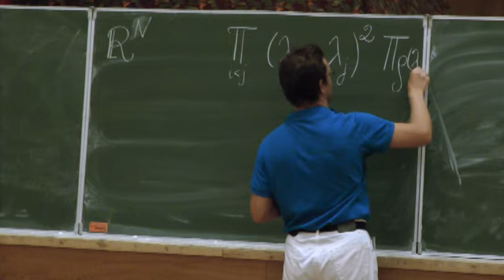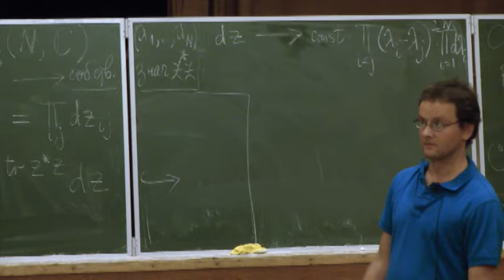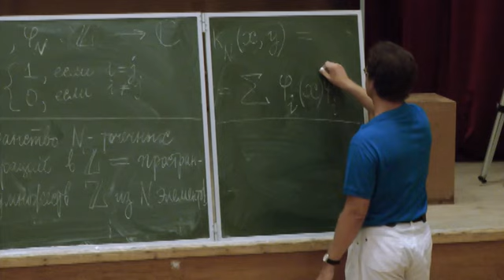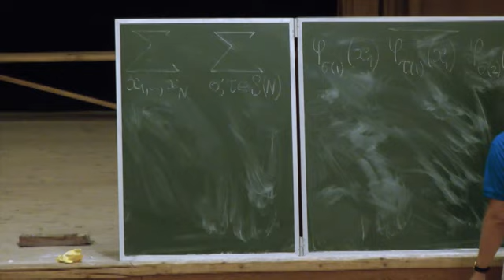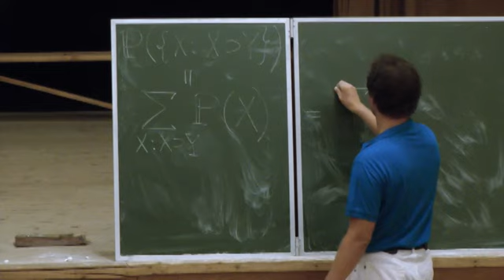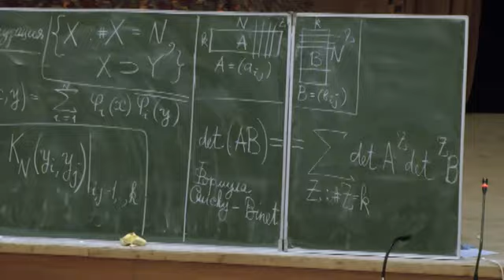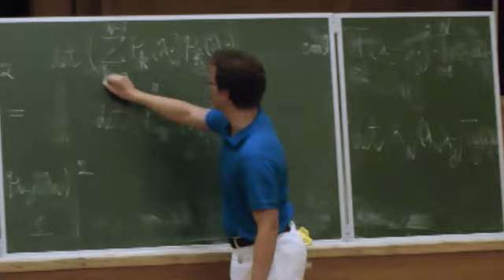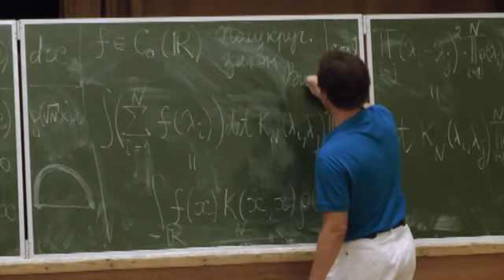Ортогональные полиномы Лекция 3